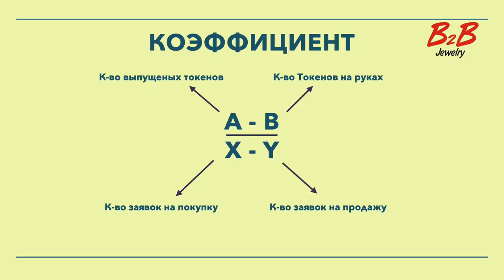B2b Jewelry Заработок.Хорошие Новости От B2B Jewelry